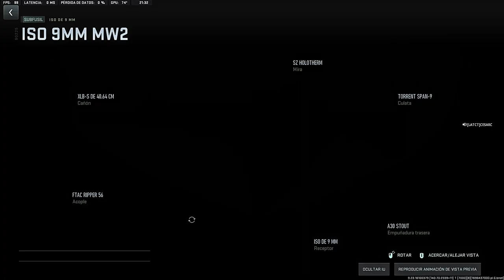Platinum ISO 9MM | Call Of Duty: Modern Warfare II